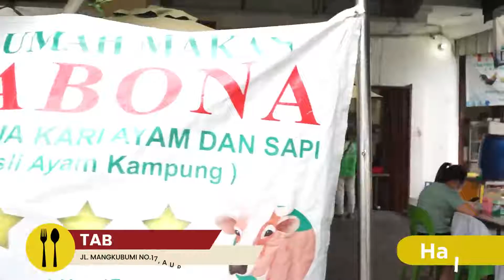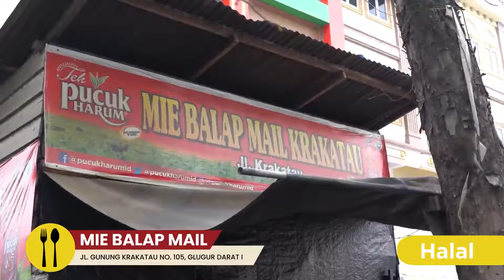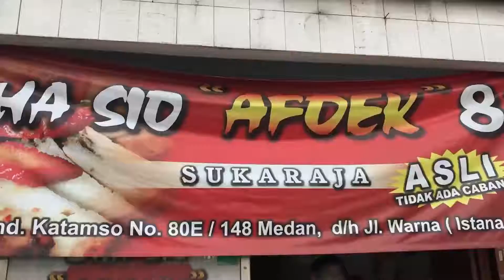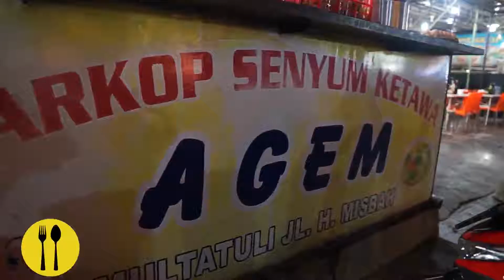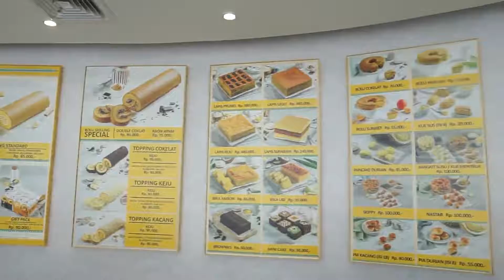10 KULINER TOP Kota Medan - Rakornas AMA Indonesia XVIII.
Wisata Kuliner Favorit Kota Medan - Rakornas AMA Indonesia XVIII.
10 Makanan Wajib dicoba di Medan.
Video Edited by : Led Print.